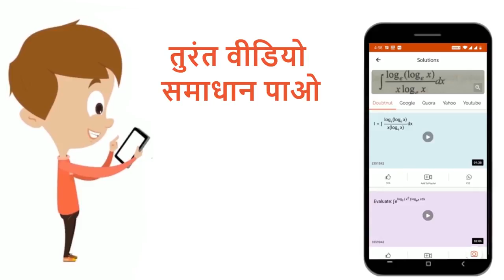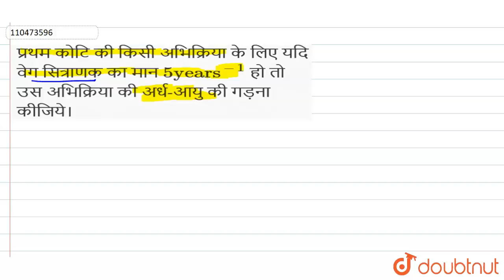प्रथम कोटि की किसी अभिक्रिया के लिए यदि वेग सित्राणक का मान 5 years^(-1) हो तो उस अभिक्रिया की अ...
प्रथम कोटि की किसी अभिक्रिया के लिए यदि वेग सित्राणक का मान 5 years^(-1) हो तो उस अभिक्रिया की अर्ध-आयु की गड़ना कीजिये।
Class: 12
Subject: CHEMISTRY
Chapter: रासायनिक बलगतिकी
Board:UP Board

👉 Have Any Query? Ask Us.